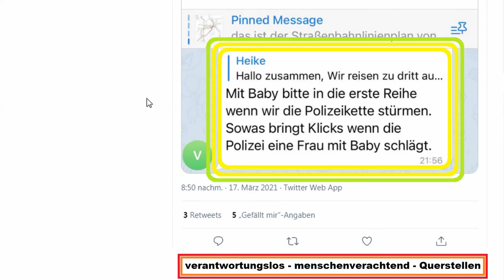Querstellen grotesk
Worauf "Radfahrer ohne Motor" unter dem Hilzebub-Video bereits aufmerksam machte, halte ich für so wichtig, dass ich dem noch einmal ein eigenes Video gewidmet habe. Es geht um einen Text, den eine "Heike" am 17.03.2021 zwitscherte:

"Mit Baby bitte in die erste Reihe wenn wir die Polizeikette stürmen. Sowas bringt Klicks wenn die Polizei eine Frau mit Baby schlägt."

Das fand ich derart abstoßend, dass ich es meinen Besuchern einfach noch einmal ins Gedächtnis zurückrufen möchte. Wie krank im Kopf muss jemand eigentlich sein, wenn er/es/sie dazu aufruft, wehrlose Säuglinge als Waffe gegen unsere Ordnungskräfte einzusetzen? Zeugen diese Leute nur deswegen Kinder, um sie bei ihren wöchentlich stattfindenden Superspreaderparties für ein paar Klicks in den asozialen Hetzwerken opfern zu können? Wie abartig krank muss das Denken einer Person sein, die sich traut, Leute in aller Öffentlichkeit dazu anzustiften, für welche Götzen auch immer endlich wieder "Erstgeborene" zu opfern? Die "heiligen Bücher" unserer missionierenden Religionen, insbesondere die Bibel, lassen grüßen!

In Fällen wie diesem hilft es zudem nicht weiter, wenn diese Manifestation menschlicher Dummheit stillschweigen verschwindet - ob sie nun von dem dummen Menschen selbst oder von Twitter entfernt wurde, spielt da eine untergeordnete Rolle. Menschen, die öffentlich solche Dinge äußern, die jeder an jedem Ort und zu jeder Zeit nachlesen, aufnehmen und umsetzen kann, müssen für ihre Hetze und den Aufruf zu Straftaten zur Verantwortung gezogen und bestraft werden. Unsere Gesellschaft muss vor Menschen geschützt werden, die alle natürlichen Hemmschwellen verloren haben, und in ihrem Wahn selbst vor dem Leben Neugeborener nicht halt machen, ja es skrupellos ihrer fatalistischen Ideologie zu opfern bereit sind.

In diesem Sinne: Keinen Zentimeter Raumgewinn für solche Demokratie- und Menschenfeinde - Bottoms Up!